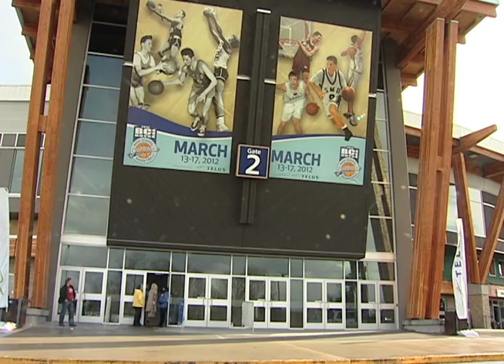Boys High School AAA Basketball at the Langley Events Centre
A news story shot for the BCIT Televison Program.

Interviews with Sir Charles Tupper Tigers:
Jeff Gourley - Head Coach
Doug Eberhardt - Assistant Coach
Cameron Smythe - #10